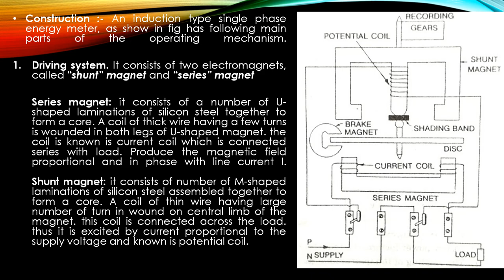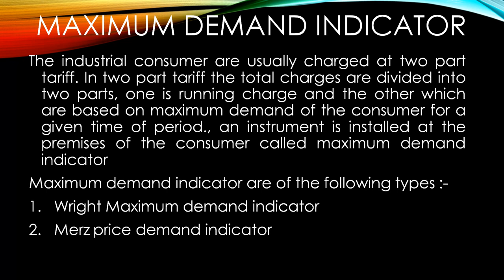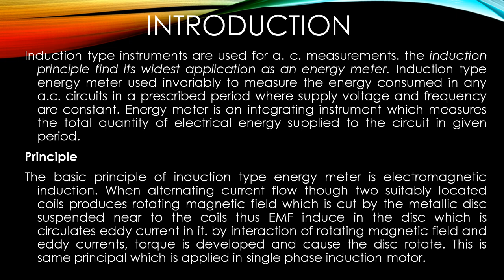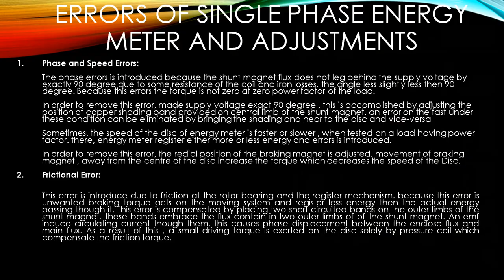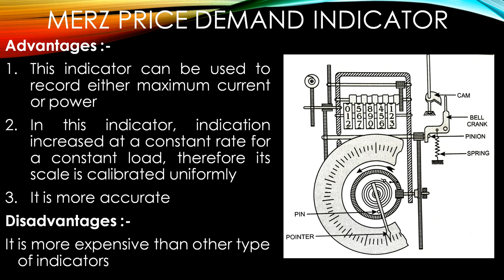EMII l MAXIMUM DEMAND INDICATOR l PSBTE l DIPLOMA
In this lecture we will discuss about maximum demand indicator and types of it, which are Wright Maximum demand indicator and Merz price demand indicator.